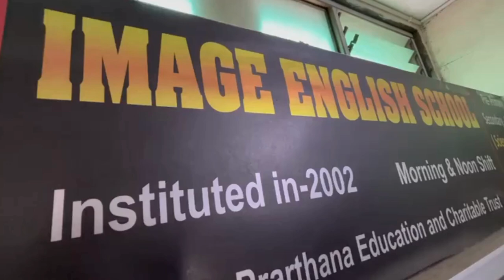IMAGE ENGLISH SCHOOL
Teaser | Annual Function 2024-25 | Image English School
Isanpur , Ahmedabad , Gujarat.